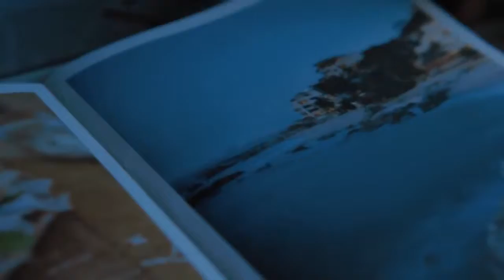Bringing Basecamp To Mexico In Puerto Vallarta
This second season of Travel Basecamp in the Mexican Malecón introduces Troy to the concept of basecamping. This episode has everything you'd expect from .

If you are in Puerto Vallarta from December 1st to 12th, you are right in the Festival of the Virgin of Guadalupe! An 80 pesos taxi ride from Vamar Vallarta All .

Hacking the all-inclusive resort concept by treating the resort like a basecamp for your suitcase, but breaking beyond the gates to discover local culture. This is a .